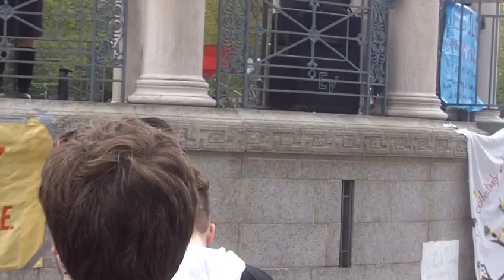Jaclyn Friedman speaks out on rape culture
Writer, performer, and activist Jaclyn Friedman speaks out at the Boston Slutwalk 2011 on how rape culture and "slut-shaming" works, why it continues, and why it must be eradicated.